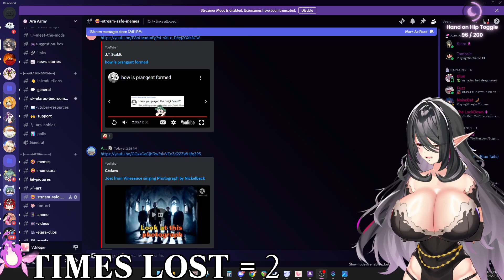Elara's Uwu Approaching Storm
Bewy the wight!